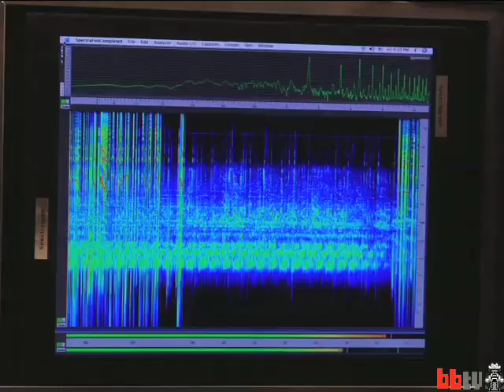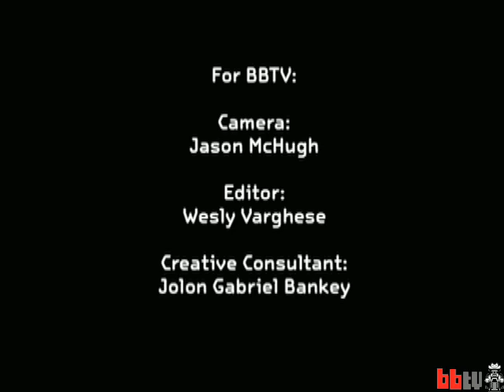Wearable Tech fashion show: Second Skin (BBtv)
Xeni goes backstage at a wearable technology fashion show held at the San Francisco Exploratorium, and tries digital and analog clothing on for size. (Still photographs that appear in this episode by Amy Snyder, used with kind permission of the Exploratorium)